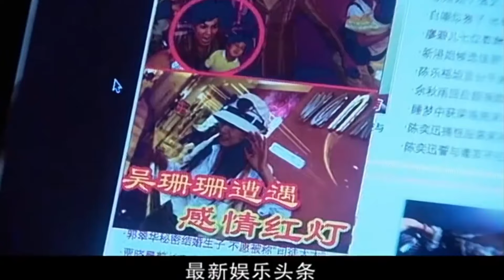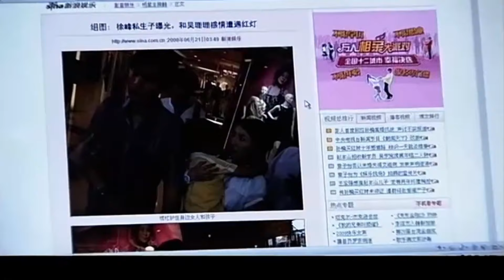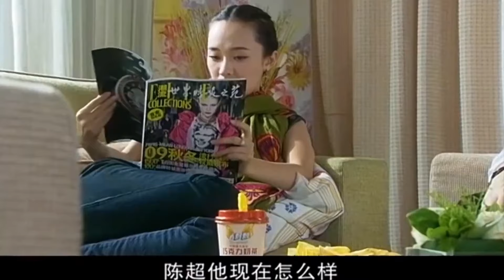【好看都市家庭剧】欲望的城 16| 小镇情侣去大城市打拼，一个坚守本心终获回报，一个纸醉金迷就此沉沦，走向不同的未来（《县委大院》《乌云之上》朱雨辰、孙俪）— 2024最新电视剧